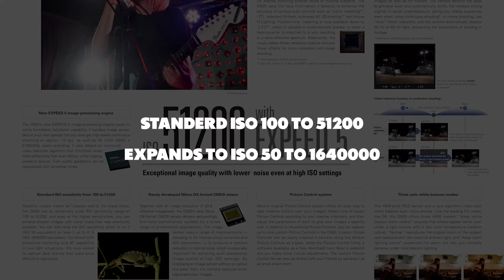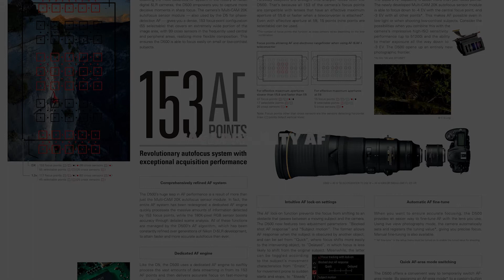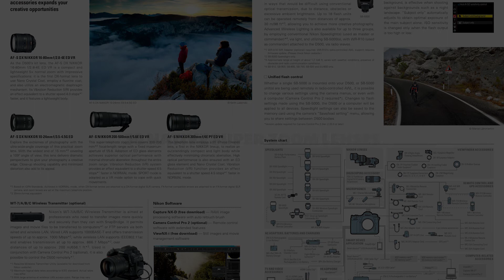Nikon D500 | DX-format | 20.9 MP | DX Supercharged | Sample Photos | tekinfotoday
Meet the new DX flagship, the Nikon D500. At first glance, it may seem unimposing—but contained within a streamlined camera body is a veritable powerhouse of processing power and technological advances. The D500 is ready to go wherever your passion leads you, capturing everything with stunning clarity, speed and resolution. From busy, low-light cityscapes to thrilling wildlife scenes and fast action shots, the D500 is the ideal companion to your wanderlust. Marvel at the clarity of its cinematic 4K UHD video. Be amazed at its ruggedness and versatility. And, once you’ve captured your gorgeous photos, admire them on the D500’s high resolution tilt touchscreen display and share them via the built-in SnapBridge*2 (Wi-Fi® + Bluetooth) capabilities. No matter what you shoot, you can be sure that the D500 will be up to the task, time and time again.

Specification and Features

21MP - APS-C CMOS Sensor
No Optical low-pass (anti-aliasing) filter
ISO 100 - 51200( expands to 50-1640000)
3.2" Tilting Screen
Optical (pentaprism) viewfinder
10.0 fps continuous shooting
4K (UHD) - 3840 x 2160 video
Built-in Wireless
860g. 147 x 115 x 81 mm
Weather Sealed Body